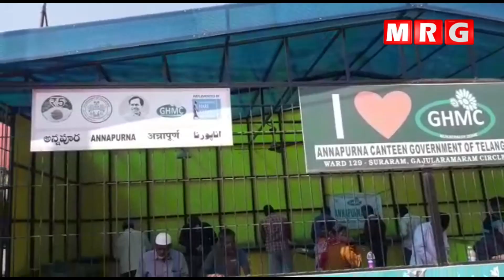గ్రేటర్ హైదరాబాద్ లో పేదల ఆకలిని తీరుస్తున్న అనపూర్ణ పథకం